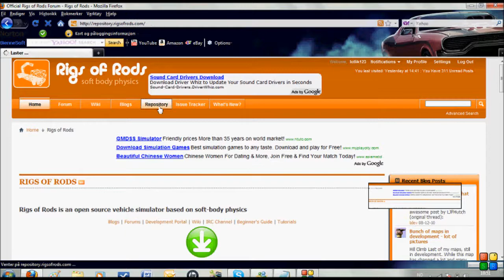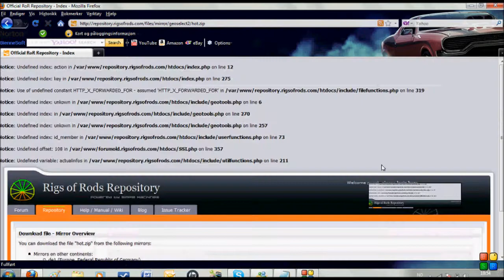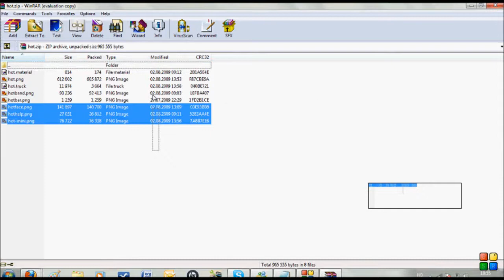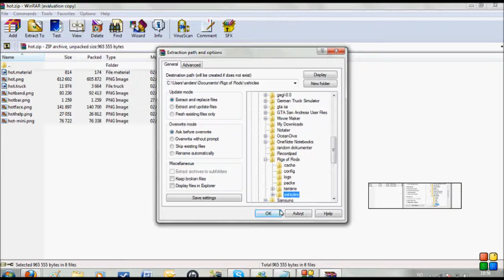How to download mods (rigs of rods)